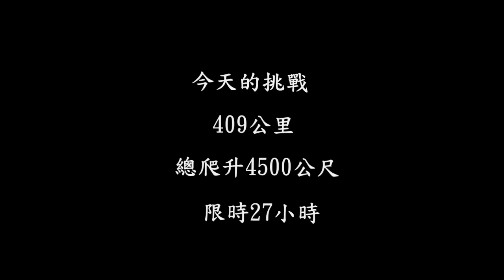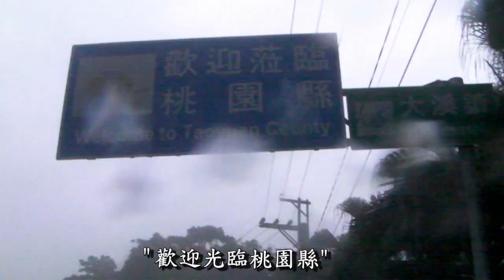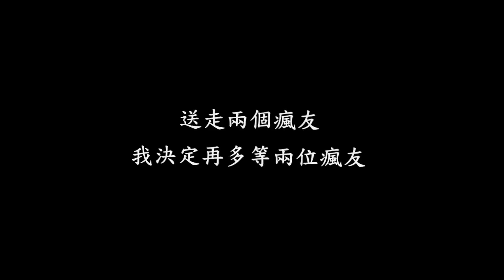[紀錄片 ]20110514瘋400K Part 1